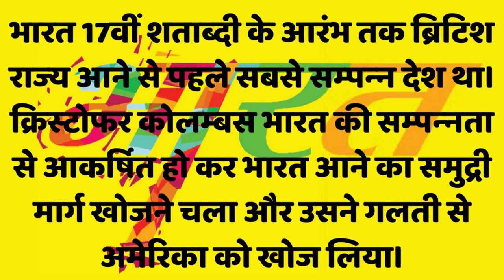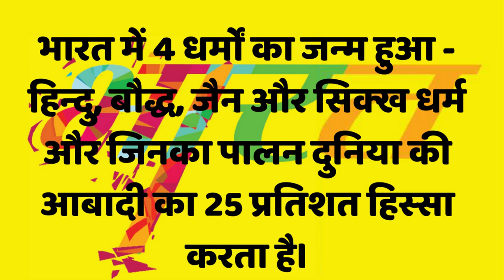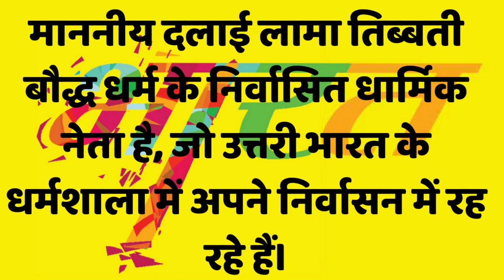भारत के बारे में रोचक तथ्‍य interesting facts about india II Uppcs IIUPSC II INDIA